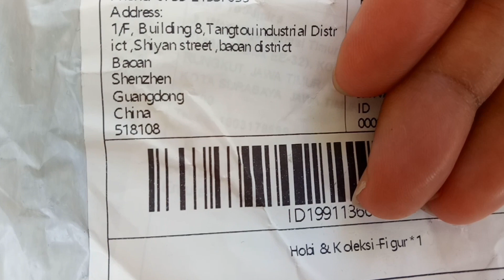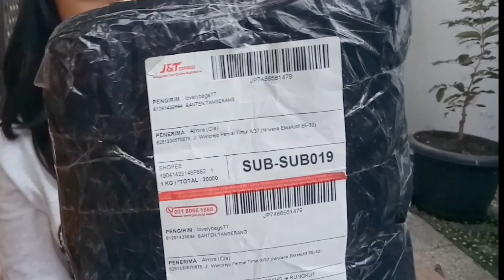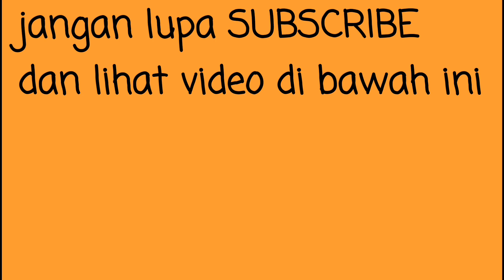BUKA PAKET untuk GIVEAWAY SQUISHY ke 4!! || SQUISHY+BLACKPINK 🎁🎉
Assalamualaikum teman2, bagi yang ikutan GIVEAWAYku yg ke 4, ini aku upload video saat aku buka paket squishy dan blackpink merchandise untuk hadiah giveaway ku. Video ini hanya lanjutkan dari video asli GIVEAWAY ke 4 yang sudah aku upload sebelumnya.
Jadi kalo kalian belum liat, kalian WAJIB LIHAT TERLEBIH DAHULU UNTUK TAU PERSYARATAN LAINNYA.
IG: CUTE UNICORN PRINCESS ALMIRA

Follow my:
Instagram: @Cute Unicorn Princess Almira